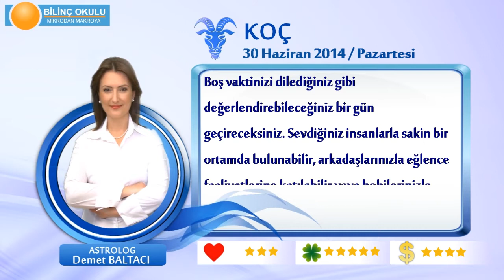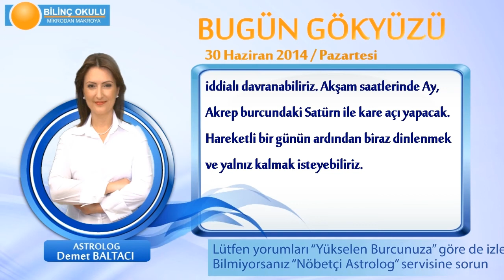KOÇ Burcu, GÜNLÜK Astroloji Yorumu,30 HAZİRAN 2014, Astrolog DEMET BALTACI Bilinç Okulu